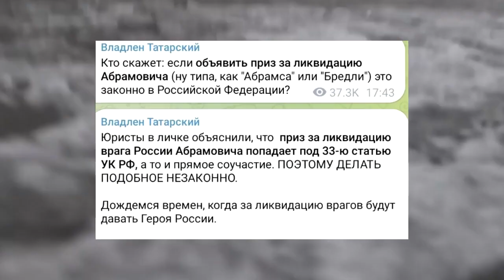They want to kill Abramovich for helping Ukraine with money! In Russia began to threaten!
Roman Abramovich is offered to be killed for helping Ukraine

Back in March, the press service of the Chelsea football club announced that Abramovich £2.3 billion proceeds from the sale of the team would be transferred to victims of the war in Ukraine.